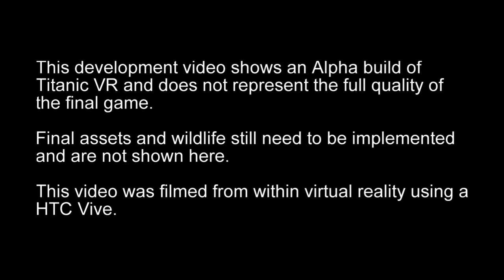Inside Titanic Virtual Reality Exploration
Immersive VR Education Ltd. have announced their educational experience/game, ‘Titanic VR’, will be released in the coming weeks. It will be playable on Desktop PC, Oculus Rift, HTC Vive, and PlayStation Virtual Reality headsets.

Diving to the bottom of the North Atlantic, the player takes on the role of Dr. Ethan Lynch, Associate Professor of Maritime Archaeology at the fictional University of Nova Scotia. With funding from a mysterious investor, Dr. Lynch and his PhD Candidate Jean Robinson have set out aboard a research vessel to dive the wreck and answer questions that have remained submerged for a century.

Complete bonus missions such as rescuing a lost ROV, creating a photo mosaic, placing research equipment, and working with a world-famous Director. Clean and preserve recovered artefacts, upgrade your ROV, and learn all there is to know about this infamous wreck.

“We’ve used comprehensive maps to create a realistic 3D model of the wreck site. We used motion capture, face-scanning technology and professional voice actors to immerse users in the story. We wanted to create an accurate portrayal of events so that it is not only educational, but also emotionally engaging.”
- David Whelan, CEO Immersive VR Education Ltd.

This educational experience is set in the near future, but explores a more-intact 1985 model of the wreck. Players will have an option to follow the storyline, or purely explore in a sandbox mode. This is a hands-on experience, with players required to navigate around and inside the wreck using their submersible and ROV. This experience is designed for room space, but is also suitable for sitting space, and monitor mode.

This is also the first released section of Titanic VR, with an animated 1912 experience being released later this year. In the 1912 animation, players will witness key events through the eyes of a survivor. It is a historically accurate recreation of events, based on eye-witness testimony and substantial research. Players will leave with a deeper understanding of this historic and tragic event.

Minimum System Requirements – PC
The minimum requirements to run Titanic VR are in line with the current benchmarks provided by HTC and Oculus.

• OS: 64-bit Windows 7
• CPU: Intel Core i4-6500
• GPU: AMD RX 480 or GeForce GTX 970
• RAM: 8GB DDR4

Supported Standard Display Devices:
• PC
• PlayStation 4

Supported VR Devices:
• Oculus Rift
• HTC Vive
• PlayStation VR
• Microsoft MR supported devices ( later this year )

Supported Peripherals:
• Vive Controllers
• Oculus Touch Controllers
• Xbox 360 Controller (PC)
• Xbox One Controller (PC)
• Keyboard & Mouse
• PS4 Controller

ABOUT IMMERSIVE VR EDUCATION LTD
After opening their doors in late 2014, Immersive VR Education Ltd. have produced a range of high-quality educational VR experiences, including Apollo 11 VR and the Engage platform. Their small team based in Ireland have won multiple International awards (listed below), and have successfully ran two Kickstarter campaigns.

AWARDS
• Proto Awards, Hollywood – Best Educational Experience – 2016 – Apollo 11 VR
• Unity Vision Summit, Hollywood – Best Film/Interactive Story – 2016 – Apollo 11 VR
• Time Warner, New York – Future of Storytelling – 2015 – Apollo 11 VR
• VR Fest, Las Vegas – Best VR Animated Educational Film – 2015 – Apollo 11 VR
• FIVARS, Toronto – Public Choice Award – 2015 – Apollo 11 VR